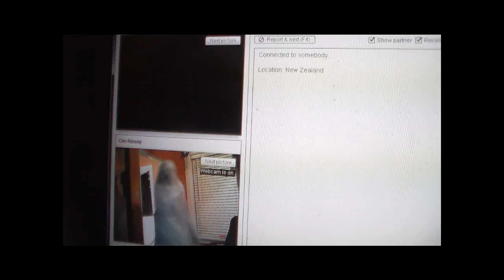Cee Kinsey talking with DRAKE. - Proof to my haters in Warsaw Indiana.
Heres me talking with drake about my music; and showing him my new comedy sketch i'm performing on this website to draw views; Hey warsaw; still hating or can you accept I finally have made it. - Well done.